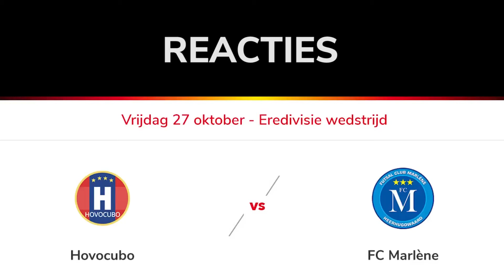Reactie Anand Jagdewsing na Hovocubo - FC Marlène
Bekijjk hier de reactie van Anand Jagdewsing na afloop van het duel tussen Hovocubo en FC Marlène.